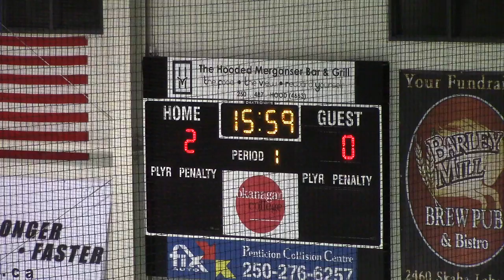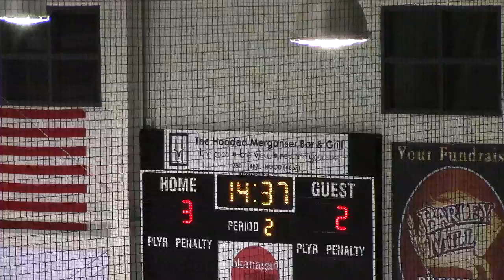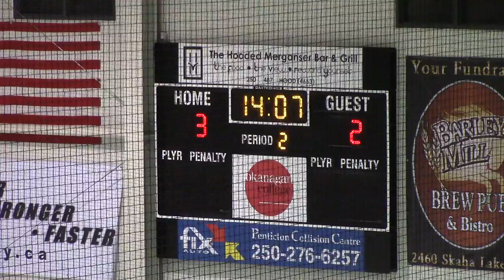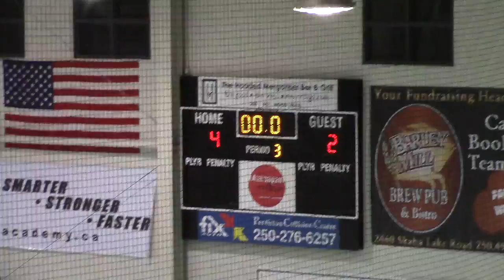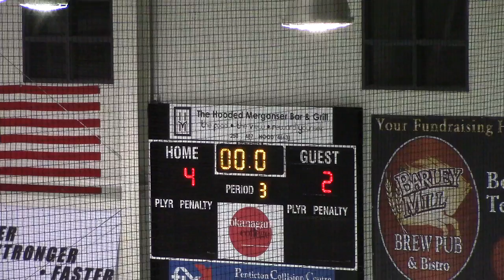POE Midget Elite 15 @ OHA 2013 11 30